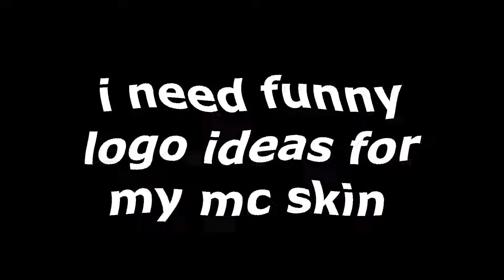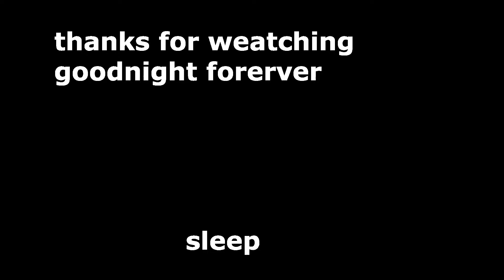gohd brij (bedwars meme highlights)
so instead of doing a montage or speedrun or manhunt or 1.17 or something funny, im posting a video about me just playing bedwars w my friend again